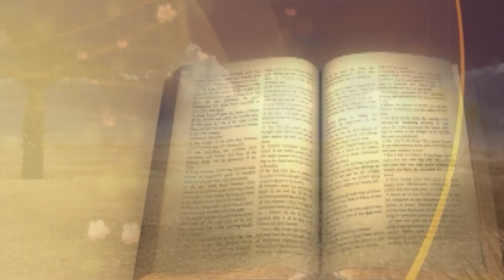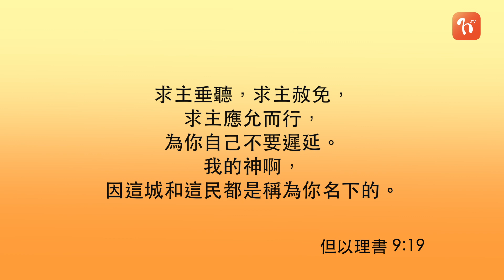《每日與主同行 2》但以理書(3) - 許卓明牧師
講者: 許卓明牧師
📕今日讀經 (但以理書7-9章)

但以理知道同胞之所以被擄，是因為他們開罪上帝。但以理是一個非常重視禱告的人，在禱告中，他多次向神認罪，並為同胞過去開罪上帝而認罪悔改。求主幫助我們不斷仰望上帝，遵守祂的誡命，過一個神喜悅的生命。

💬但以理在得知他們終會被拯救後，多番禱告認罪，因他深明白. 。願你也學會單單仰望神!
若你想每朝以WhatsApp接收靈修信息，立即發個信息到☎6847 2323👉🏻同我哋講聲: Hi! 我渴慕神的話語 啦! 🙏🏻🙌🏻